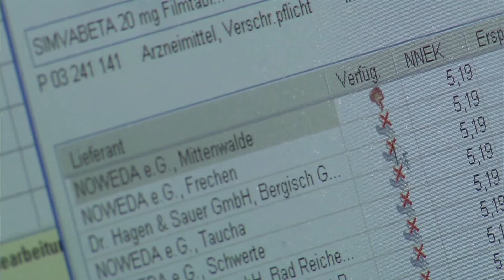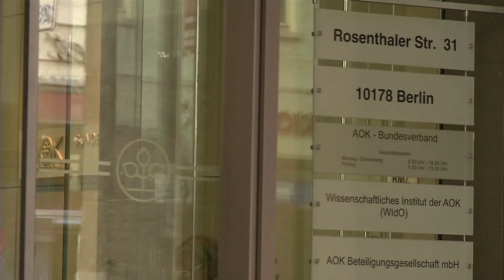AOK sucht drei Rabattpartner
Rabattverträge mit nur einem Hersteller sorgen in den Apotheken immer wieder für Ärger, weil einzelne Unternehmen nicht liefern können. Die AOK will daher ein Modell mit drei Partnern testen.